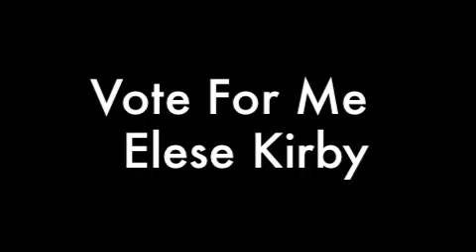RIDER OF THE MONTH//*ELESE KRIBY*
please vote for me and my pony!